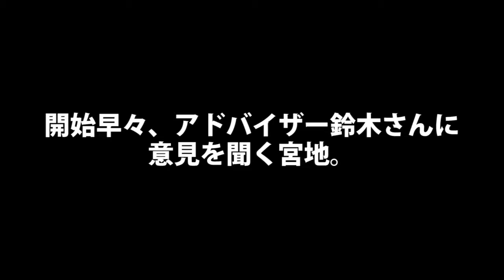【ケイリンギャル】宮地永望の１日目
【捲れ！100万円！ケイリンギャル】
この番組は、５人の女子たちが１００万円目指して、競輪に挑戦！

facebookのいいねの数が軍資金に！
いいね！を獲得するごとに１０円を加算！

集まった軍資金を基に車券を購入！
そして、その軍資金が１００万円になれば、勝利！

軍資金が無くなれば、クビ！
果たして、競輪ギャル達は１００万円をGETできるのだろうか！？

ケイリンギャル達の戦場はサテライト名古屋だけでなく、
Facebookのマイページなどでも情報発信！
このケイリンギャル特設サイトで女の子の記事に設置されている応援ボタンを押してイチオシギャルを応援しよう！！

詳しくはコチラ↓
ケイリンギャル宮地永望のMYページ：